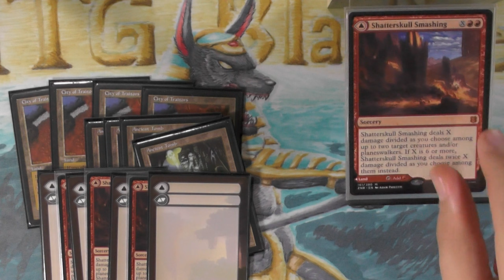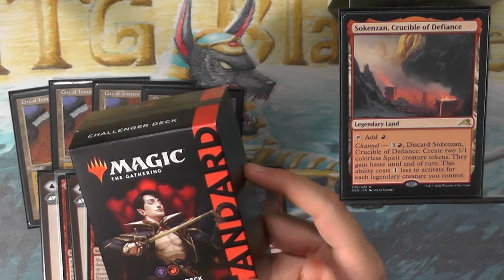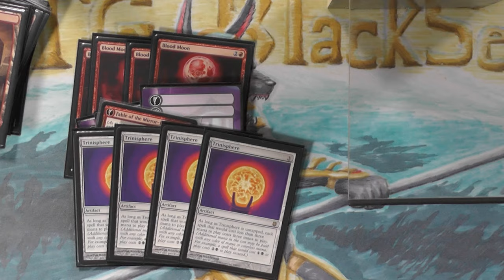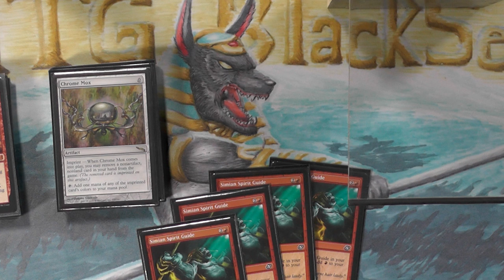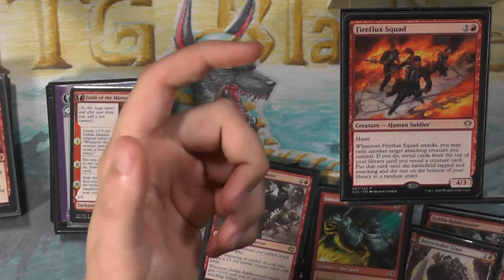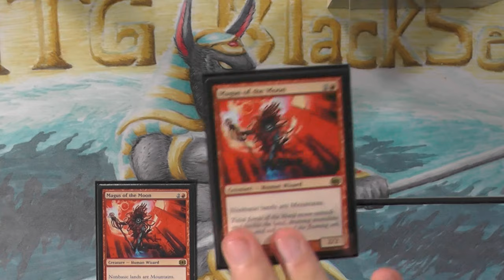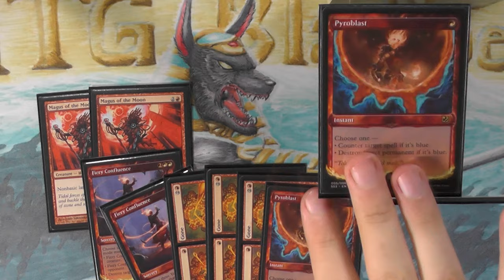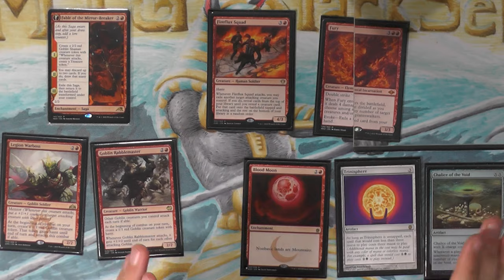Moon Prison [Legacy MTG Deck Tech]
Das Deck der tausend Namen, aka Moon Prison, 8Moon, Dragon Stompy, Moon Stompy, Goblin Stompy und und und, ist heute wieder für euch am Start. mit den Sets dieses Jahr kamen eine menge Änderungen in die Liste und die wollte ich euch jetzt mal zeigen :)

Intro